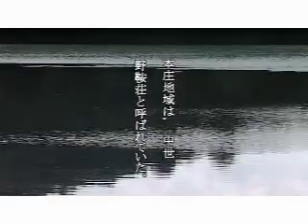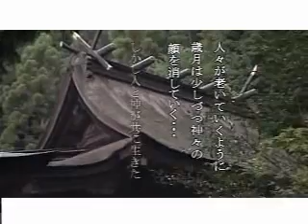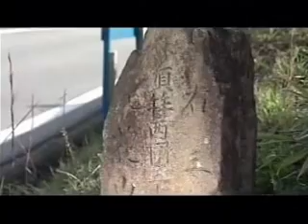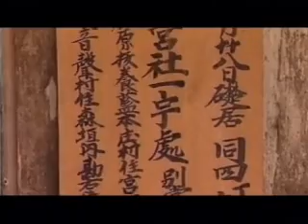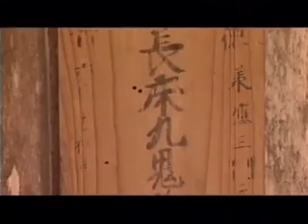歴史の息吹きが聞えてきます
平成12年制作